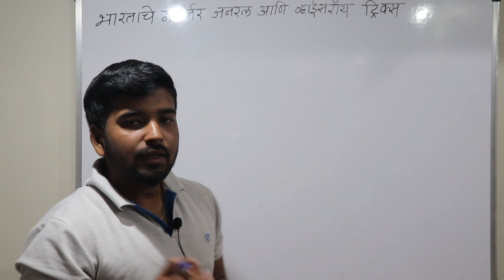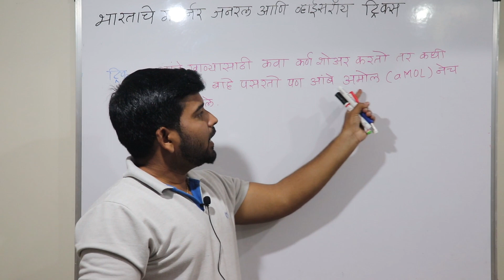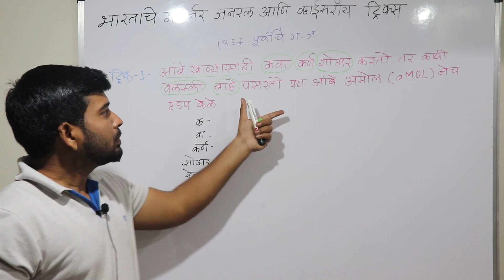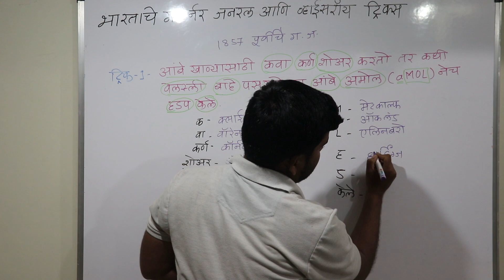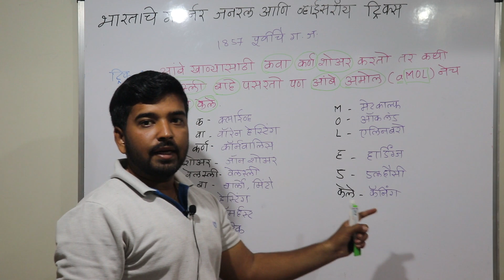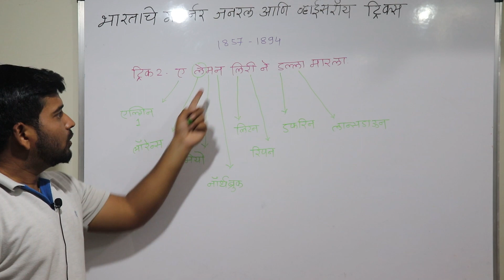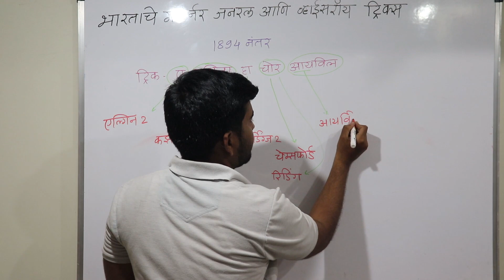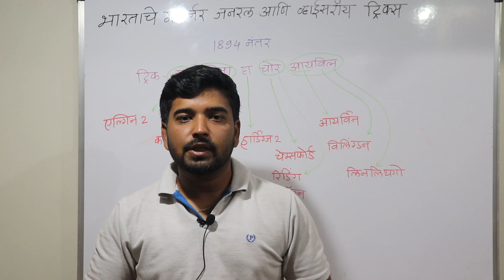भारताचे गव्हर्नर जनरल आणि व्हाईसरॉय लक्षात ठेवायची ट्रिक्स-Governor jounral and Viceroy of India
संपूर्ण अर्थशास्त्र-दारिद्रय, मानव विकास निर्देशांक, बँकिंग, बेरोजगारी, पैसा, GDP-GNP

संपूर्ण विज्ञान-भौतिकशास्त्र, रसायनशास्त्र, जीवशास्त्र,
आरोग्यशास्त्र.

महाराष्ट्राचा भूगोल-महाराष्ट्राचे स्थानविस्तार-महाराष्ट्र जिल्हे-महाराष्ट्राच्या सीमा-संपूर्ण माहिती-क्षेत्रफळ-अक्षांश-रेखांश-भौगोलिक सीमा

संपूर्ण मराठी व्याकरण
१-वर्णमाला
2-शब्दांच्या जाती
3-वाक्यपृथक्करण
4-काळ
5-विभक्ती
6-प्रयोग
7-वाक्याचे प्रकार
8-शब्दसिद्धी
9-समास
10-अलंकार
11-संधी
12-वृत्ते
या मराठी व्याकरणातील प्रमुख घटकांचे विस्तृत व्हिडीओ पाहण्यासाठी VISION 2020 हे चॅनेल सबस्क्राईब करून शेअर करा.